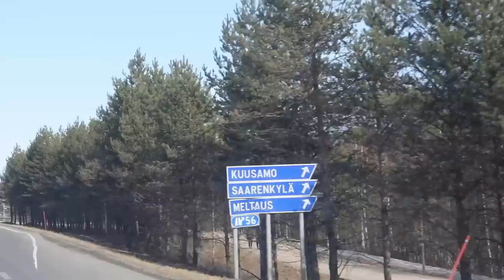Tölkillä Jyväskylästä Senjalle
Musiikit:
Decfive - Time Will Catch You
Decfive- The Three Passengers